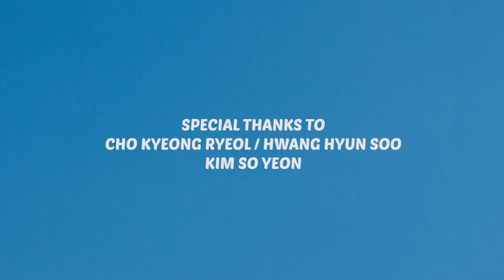BLUE - PLASTIC CASE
[Credit]
Composed, Lyrics by 이태영
Guitar by 이경철
Mixed by 박권일
Recording by 이동희
Mastering by 도정회 @SoundMax
Artwork by 둘기마요
MV Directed by MISEEN @mise.en
Grammar corrected by @kon
Critic by 재원 @jay-1